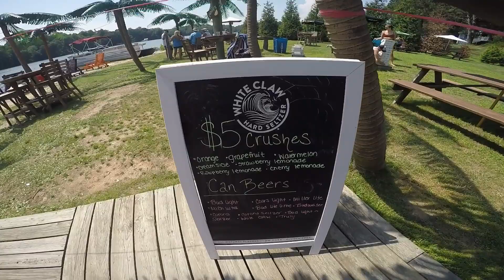TRAWLER LIFE - Chesapeake Bay - Vera's White Sand Beach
Checkout this amazing hidden paradise in the Chesapeake Bay near Solomons Island,  MD